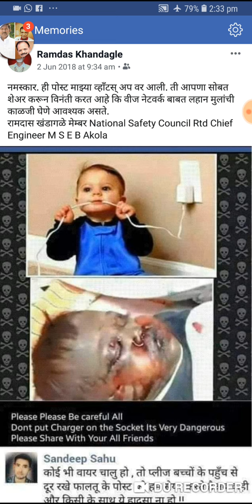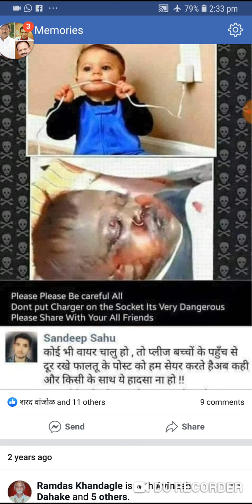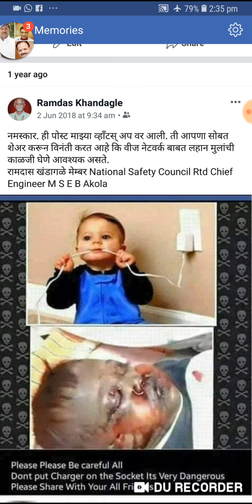A cost of lethargy and negligence towards kids .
Topmost first priorities is life  of human ,animals and  workers .